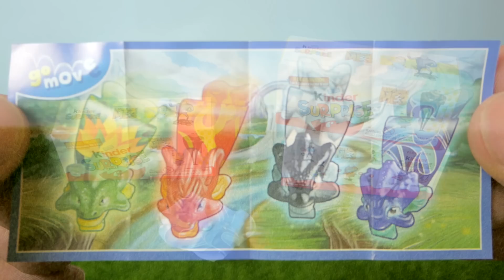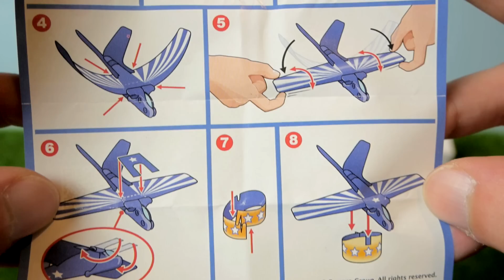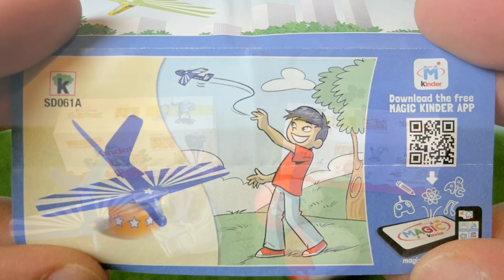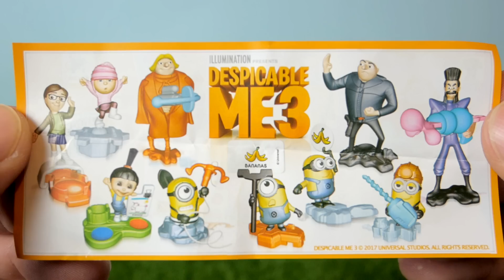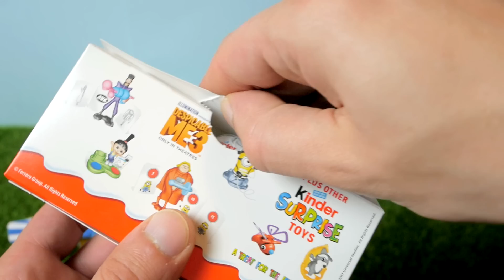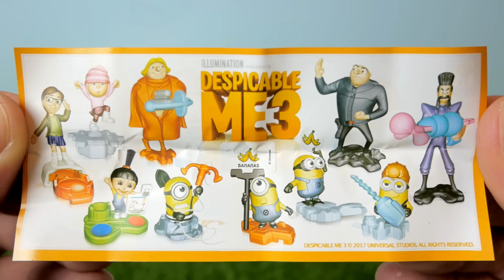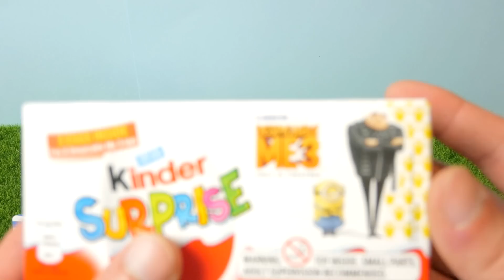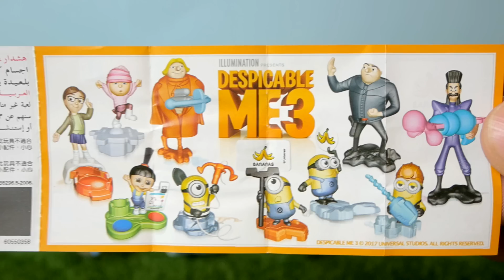Kinder Surprise Despicable Me 3 - Minions 10 Surprise Eggs 2017 UK edition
Opening 10 Kinder Surprise Eggs with Despicable Me 3 and Kinder toys.
Minions, Despicable Me 3 - UK Kinder surprise eggs 2017 edition!